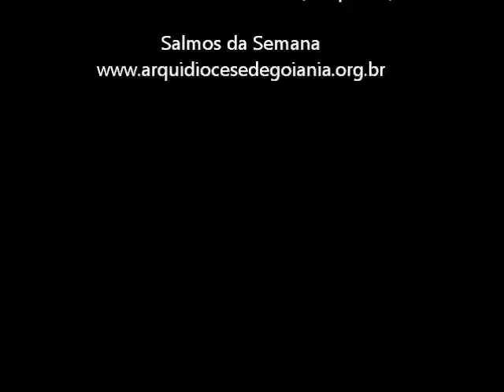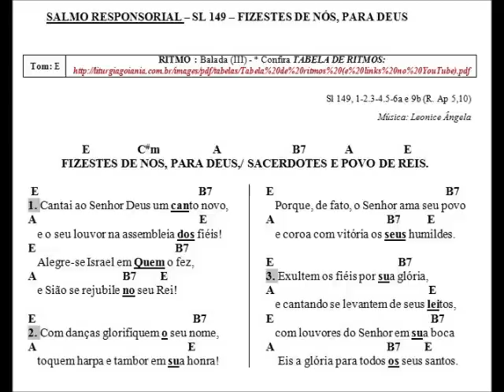SALMO 149 - FIZESTES DE NÓS, PARA DEUS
Sl 149, 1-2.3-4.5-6a e 9b (R. Ap 5,10)

Refrão: FIZESTES DE NÓS, PARA DEUS, SACERDOTES E POVO DE REIS.

Esse Salmo também está disponível em nosso Site:
(LITURGIA - CIFRAS/PARTITURA - SALMOS DA SEMANA)